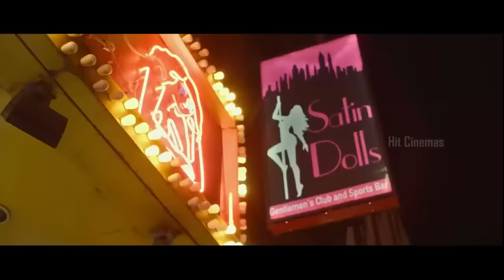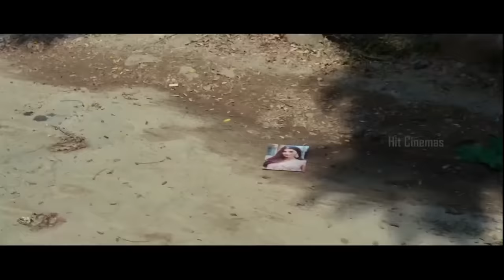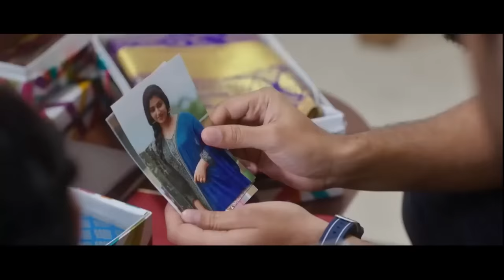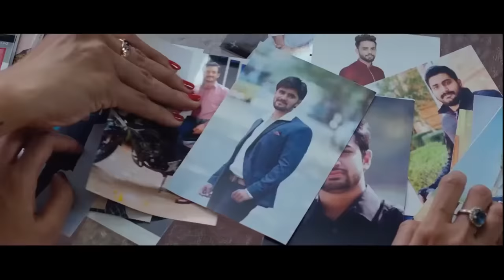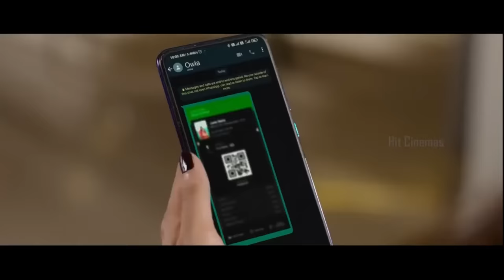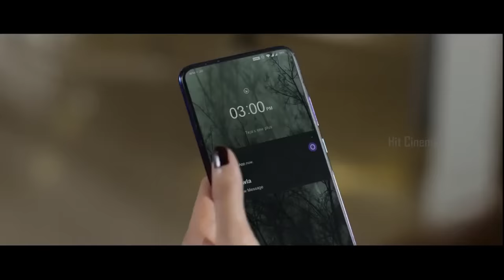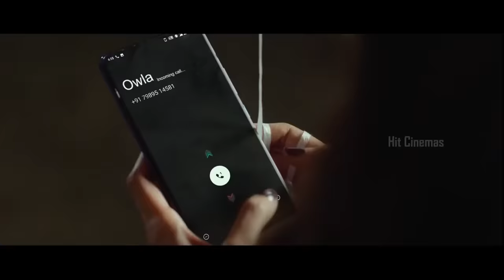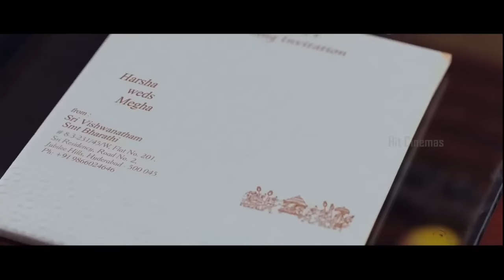Akhil Akkineni, Pooja Hegde | Bhaskar Latest Blockbuster Telugu Full Movie || Hit Cinemas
Watch and Enjoy Akhil Akkineni, Pooja Hegde | Bhaskar Latest Blockbuster Telugu Full Movie || Hit Cinemas

Enjoy Watching the best of our latest , Rare and blockbuster hits only in our official Hit Cienmas YouTube Channel.